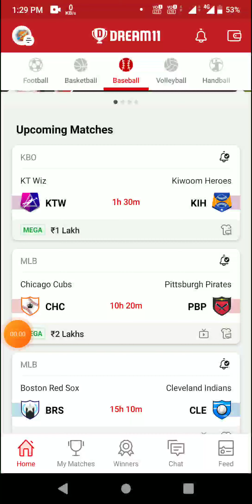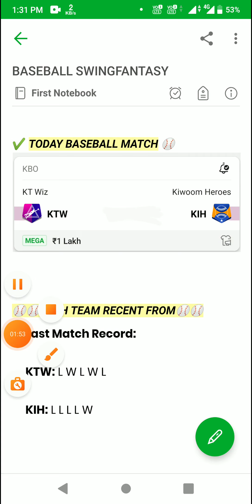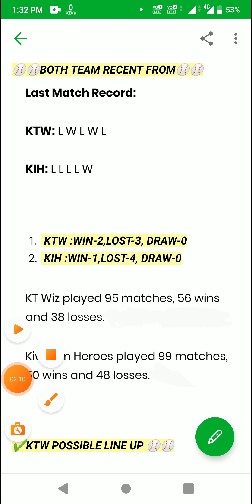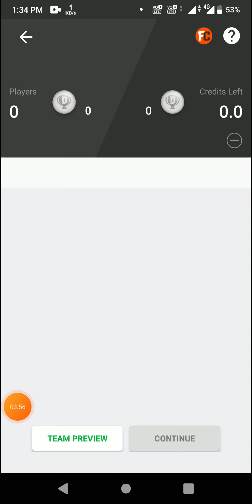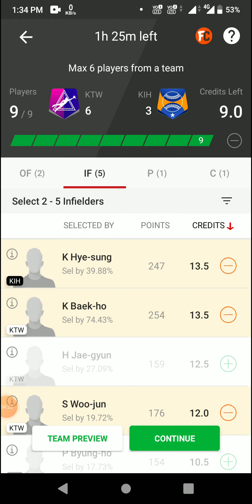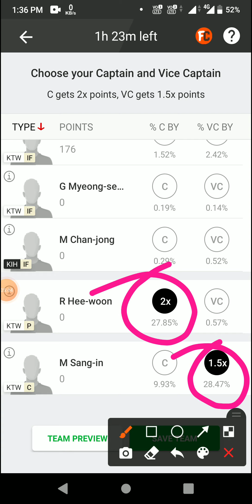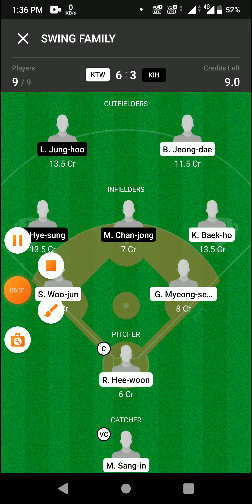KTW vs KIH Dream11 prediction KTW vs KIH Baseball Dream11 Team KTW vs KIH Baseball Team today